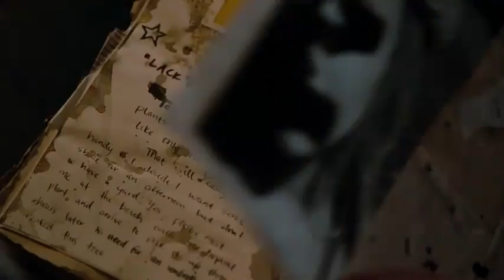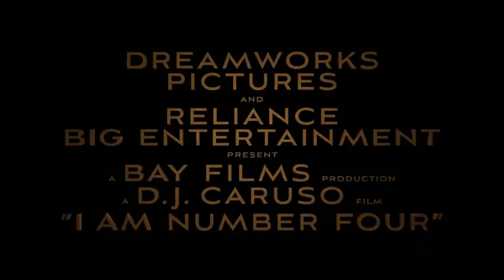I'm Number Four 2011 Official Trailer 2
Extraordinary teen John Smith (Pettyfer) is a fugitive on the run from ruthless enemies sent to destroy him. Changing his identity, moving from town to town with his guardian Henri (Olyphant), John is always the new kid with no ties to his past. In the small Ohio town he now calls home, John encounters unexpected, life-changing events-his first love (Agron), powerful new abilities and a connection to the others who share his incredible destiny